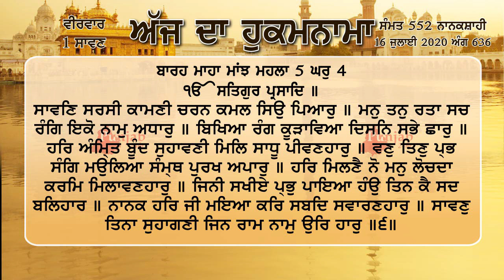ਸਾਵਣ ਮਹੀਨੇ ਦੀ ਸੰਗਰਾਂਦ ਦਾ ਹੁਕਮਨਾਮਾ 16 July 2020